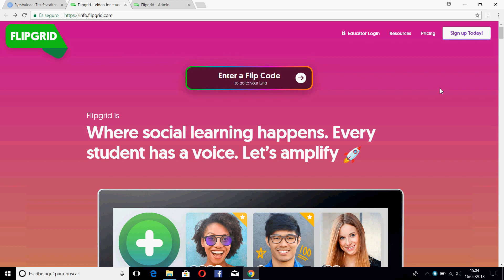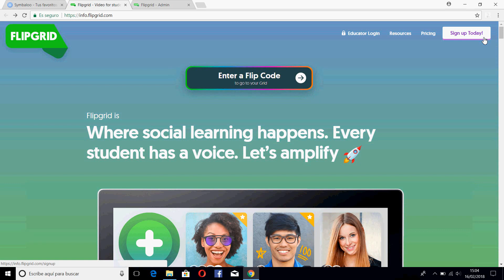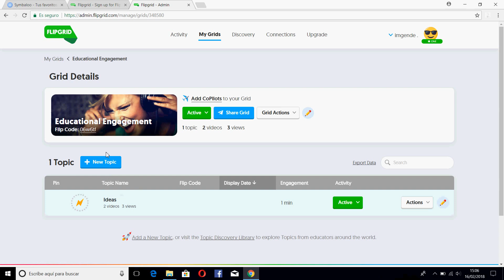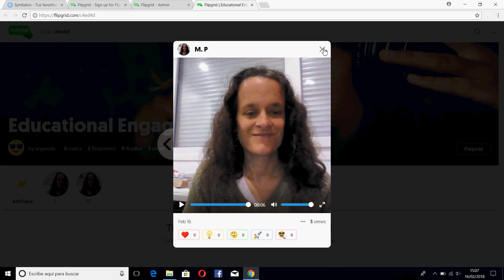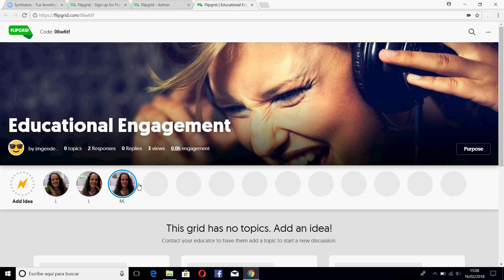Flipgrid. Herramientas digitales básicas para docentes inexpertos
Para grabar minivídeos y que los alumnos puedan verlos entre sí.
Tiene versión app.